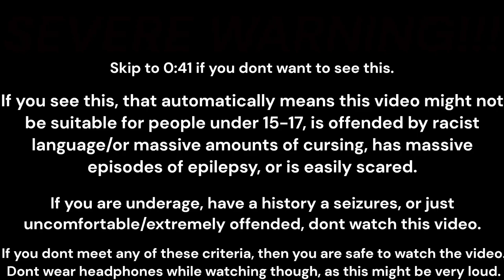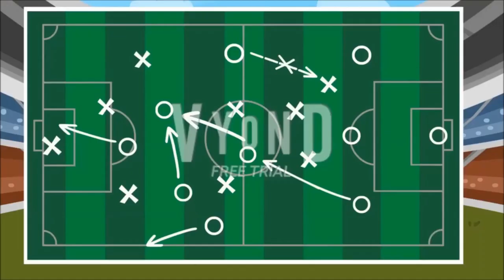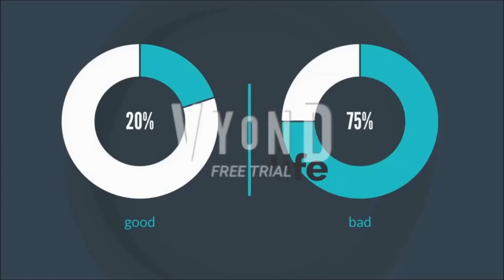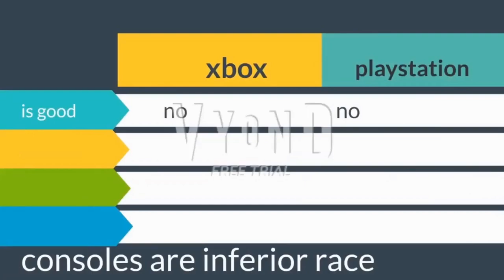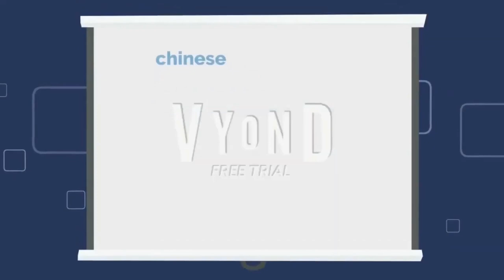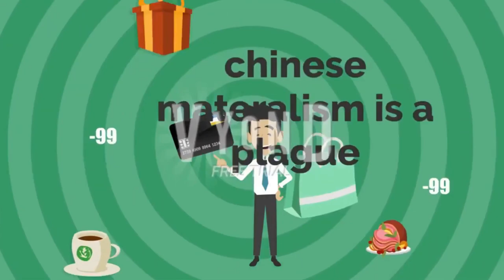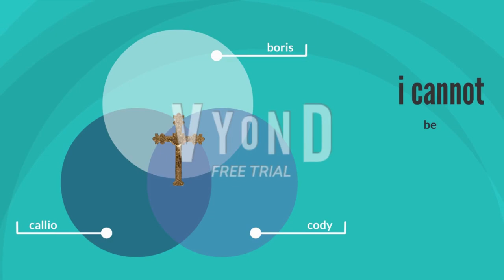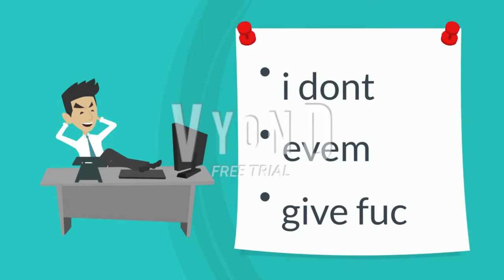The Caillou Crusade (Buisiness Friendly Era Compilation/Season 001 - 005)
this was absolute shoddy to upload
the caillou crusade by @7R011